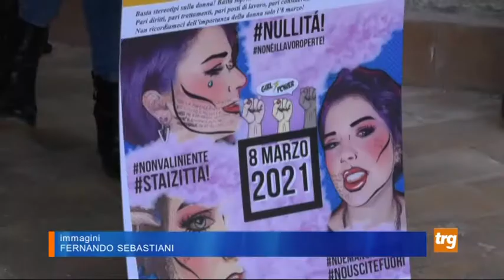Gubbio: Centro anti-violenza, i percorsi di fuoriuscita